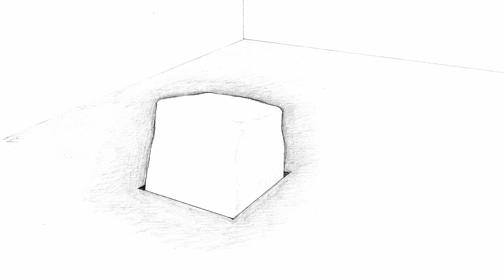Walter Moroder - Ein Stein für Nantesbuch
Der Südtiroler Bildhauer Walter Moroder hat den ersten Grundstein für die Stiftung Nantesbuch Kunst und Natur geschaffen: Ein Stein für das Landwirtschaftsgebäude und Gästehaus in Karpfsee.